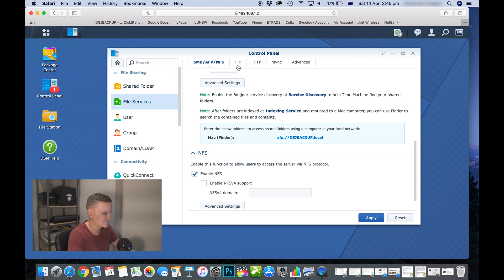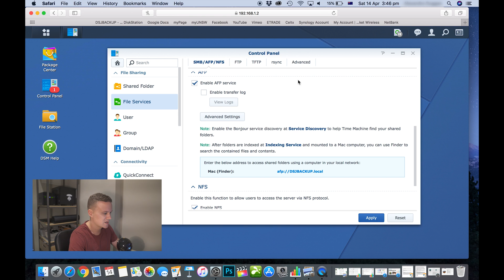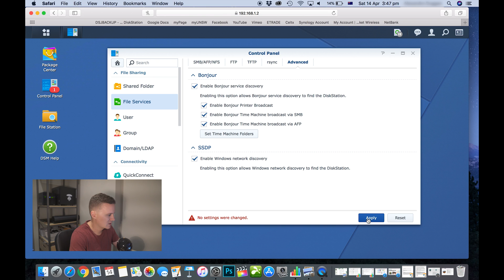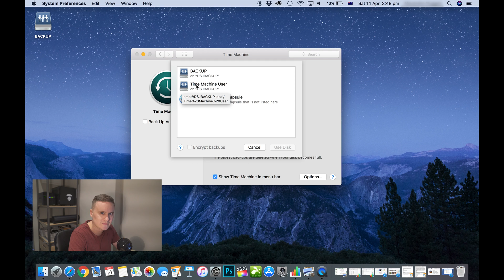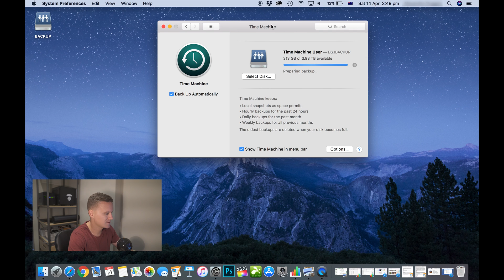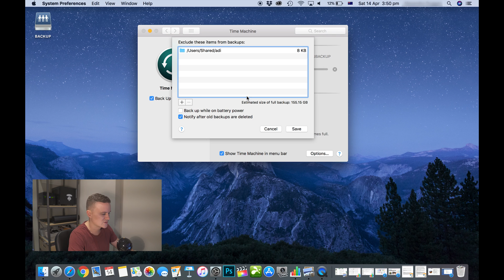How To: Configure Time Machine for Apple Mac OS to Backup to a Synology NAS - Featuring the DS416j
Welcome and Hello.

In this video I'll be showing you how to configure your NAS to be a Time Machine backup location for Mac OS.

If you have a Mac and want another way to backup wirelessly without purchasing an external hard drive then I'm here to show you how.

I am using a NAS by Synology. The DS416j.

It's perfect to use with any Apple computer and easy to add in to your own network.,

The Gear I Use - Get it on Amazon

Synology Disk Station 4-Bay

CPU - Intel i7- 7700k @ 4.5Ghz
RAM - Cruicial 2 X 8GB DDR4 - 2133Mhz
GPU - Gigabyte Aorus AMD RX 580 8GB
MOBO - Asus ROG Z270i Gaming ITX
CASE - Thermaltake Suppressor F1 Mini ITX Case
SSD - Samsung 840 EVO Series 120GB SSD
HDD - Seagae 1TB BarraCuda 7200rpm
COOLER - Coolermaster MasterLiquid Pro 140
PSU - Thermaltake TR2 550W
FAN - Noctua NF-A12x25 120mm

Monitor LG 27UD68-W

Keyboard Logitech Wireless Illuminated k800
Mouse - Logitech Wireless MX Master

Headphones - Gamdias Hebe M1 RGB
Microphone - Blue Snowball iCE